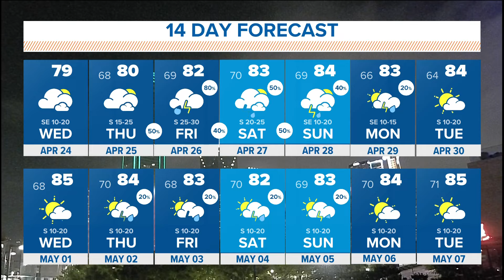Dallas-Fort Worth weather: Chances of severe weather later this week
Storms are likely this weekend in North Texas starting Friday night through the weekend.